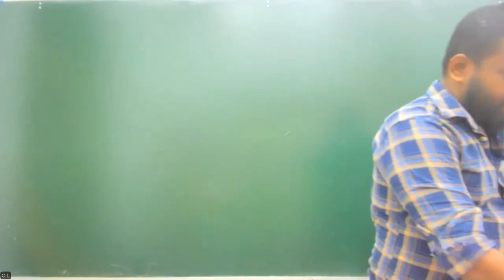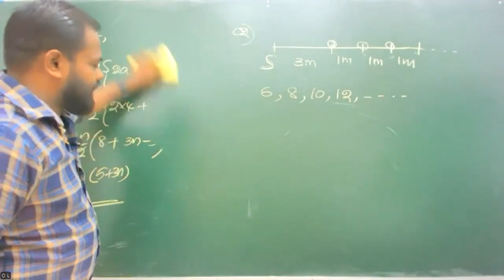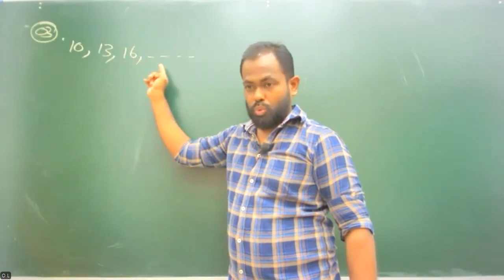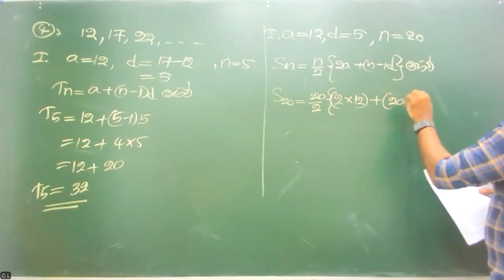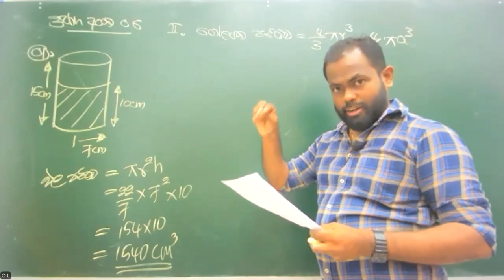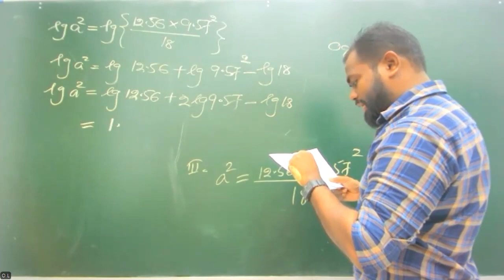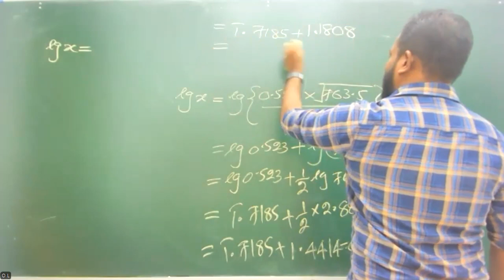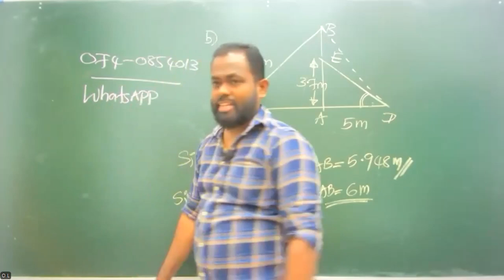2023(2024) OL - free Seminar 07